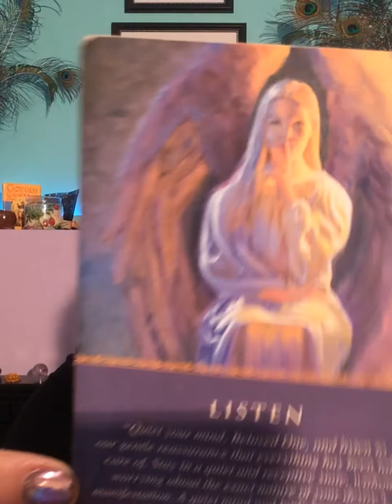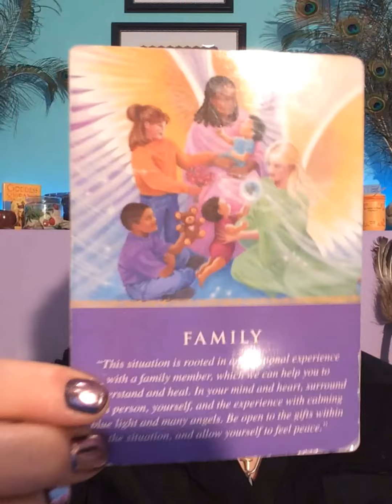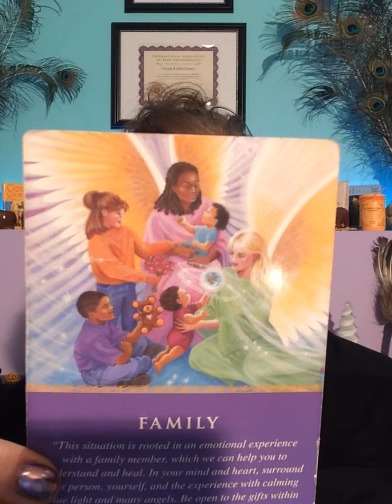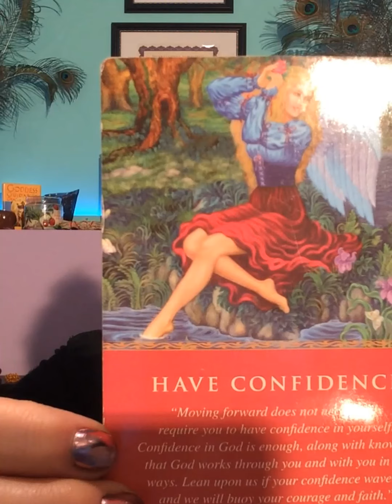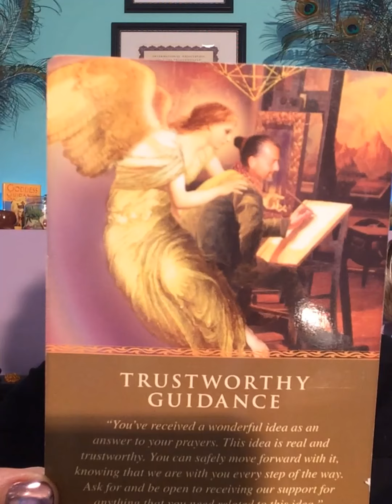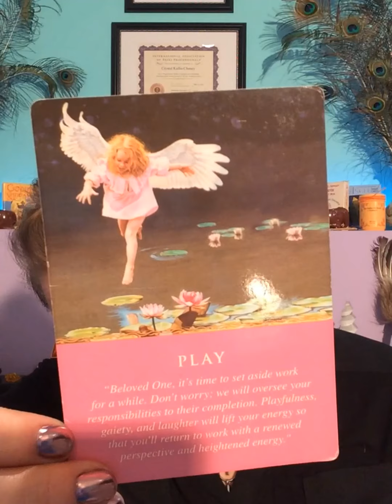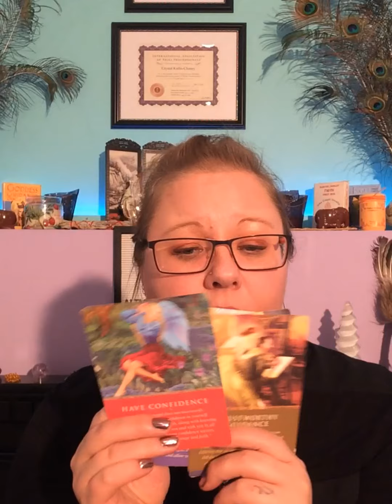Capricorn December 2020 Oracle Horoscope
Welcome to Altar Yourself a Alternative and Holistic Health Services Provider. Here at Altar Yourself we provide a variety of services some are as follows. Reiki sessions, Reiki Courses, Reiki Certification, Tarot Card Readings, Oracle Card Readings, Mediumship Readings, Chakra Balancing. Venture Beyond The Altar Table and enjoy our many services or learn how to self-heal. If it resonates with you check out our and sign up for our monthly newsletter where you will receive emails with VIP content that we don't post on any of our social media platforms, such as TIPS, TRICKS, HOW TO's, KNOWLEDGE and more Don't forget to subscribe to our YouTube channel to see the latest videos Love, Light and Reiki Blessings to you all.